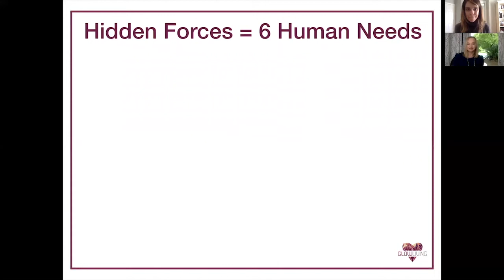Human Needs Are Key to Loving Life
Learn how Glow Living's Root-to-Rise Training Program delivers an insightful framework for personal growth that weaves together yoga philosophy, human needs psychology, life evaluation tools, skills for creating a balanced emotional state, and techniques for envisioning and rising up to your fullest potential.

You'll learn:

+How you shape the quality of your life by serving your needs in healthy ways.
+How to create a strong and stable foundation to start loving life despite external challenges.
+How to get unstuck from anything blocking you from living a life of balance and meaning.
+How to rise to meet your higher purpose and experience a deeply fulfilling day-to-day life.

Get more information and sign up for our free newsletter